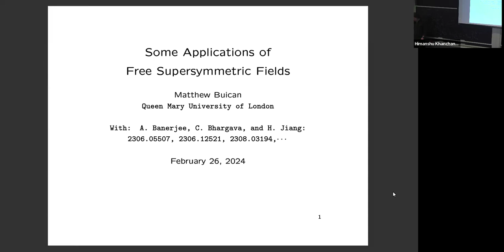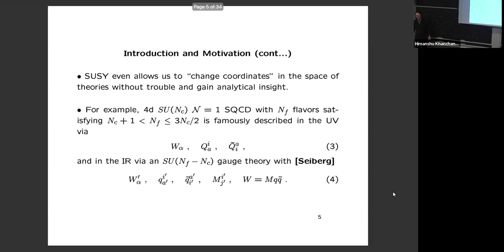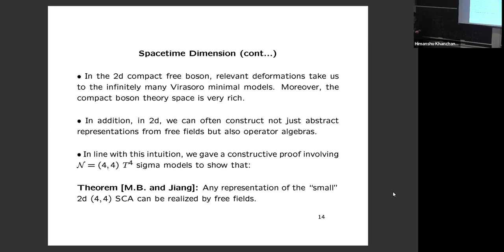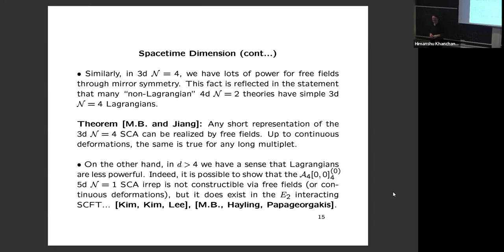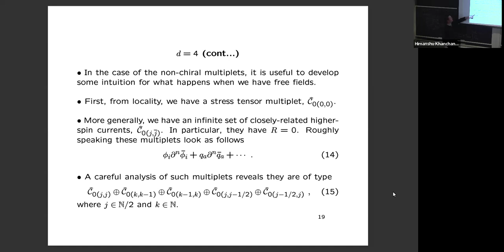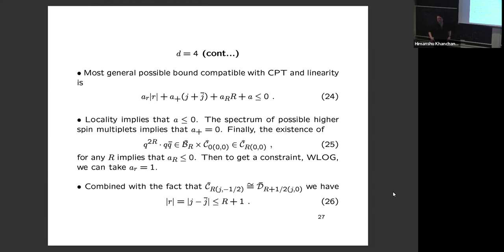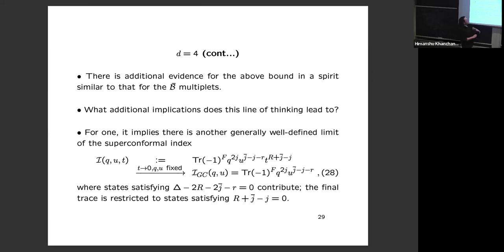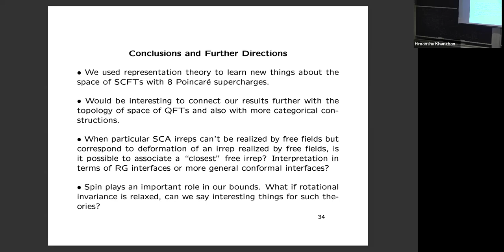Informal HEP Talk - Some Applications of Free Supersymmetric Fields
Matthew Buican, Queen Mary University of London